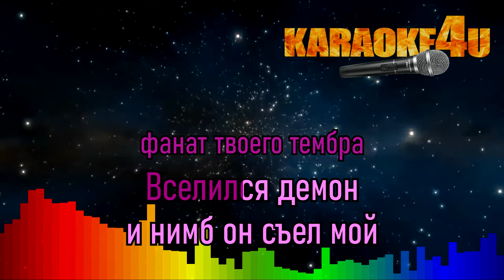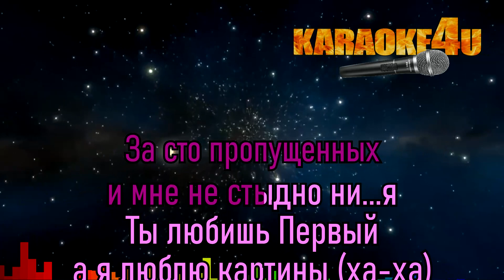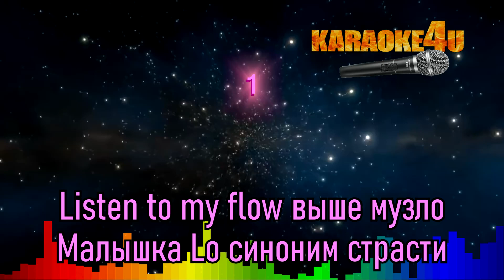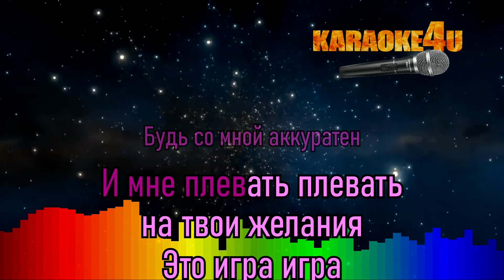LOBODA | Новый Рим | Кавер минус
Минус для Karaoke4U написал Studio-Man